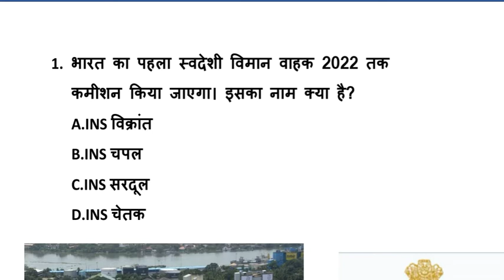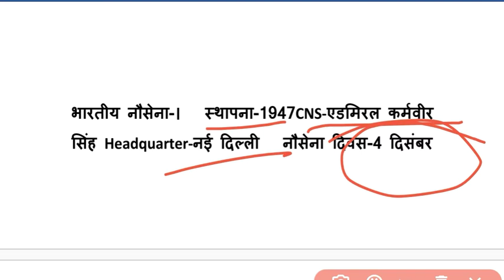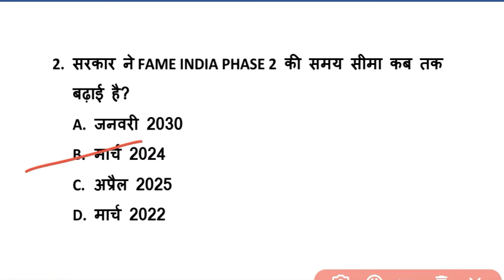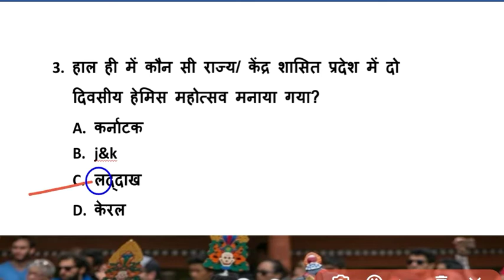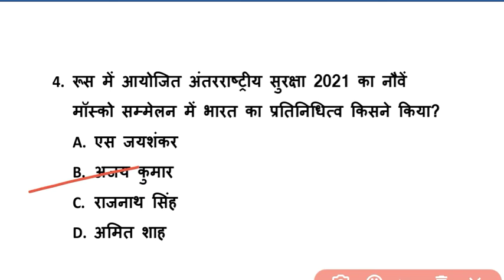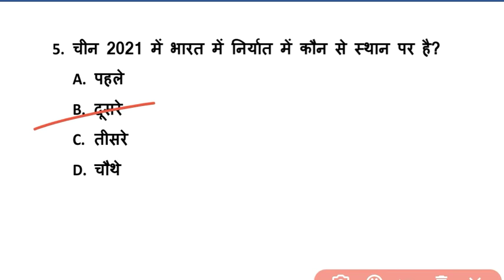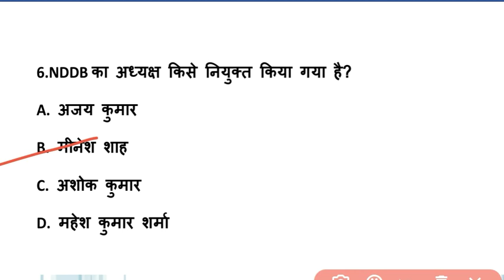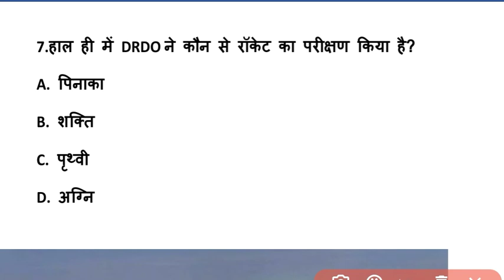7am 29 June 2021 Daily current affairs for bank SSC and other exam Sparking Future Sshekhawat banker